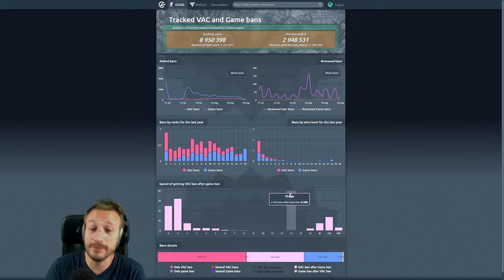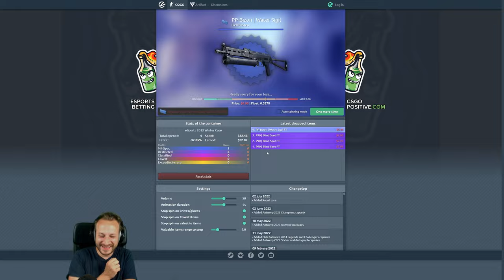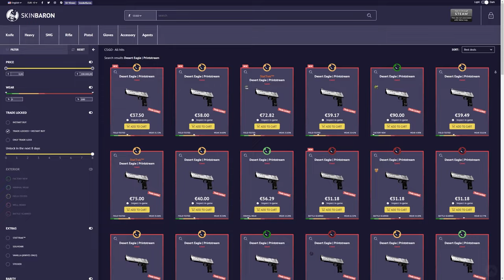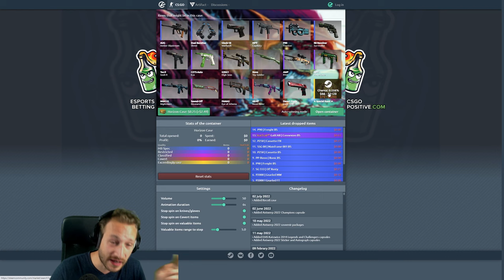Kostenlos CS:GO Cases öffnen | Gegen die Gambling Addiction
Wer wollte nicht auch schon immer mal CS:GO Cases kostenlos öffnen. So kann man z.b. das eigene Luck ein wenig "testen" bzw. Versuche starten, wie lange es dauert, bis man endlich das lang ersehnte Knife ziehen würde. Im Video zeige ich wie und wo das geht. So könnt ihr aktiv Geld sparen!

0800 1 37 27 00 kostenfrei und anonym erreichbar